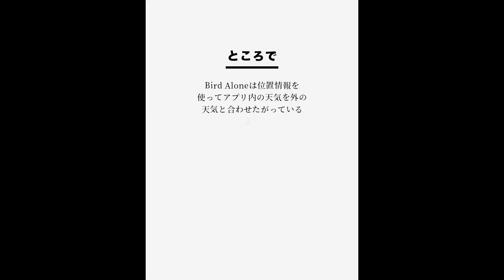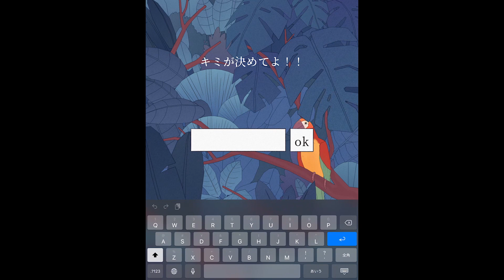Bird Alone - スマホに住む、孤独な鳥と友達になるアプリ / 面白いゲーム情報 iOS,Android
スマホの中に住む、孤独な鳥と友達になって語らうアプリ。
鳥とは毎日数分、少しの話題をしゃべったり、餌をあげたり、絵を描いて感想をもらったりそういった小さなことしかできない。
しかし、独特の間と語り口でしゃべっているのが意外に楽しい。
ノリが合えば、毎日数分起動してみる会話アプリとして楽しめるはず。
日本語対応。